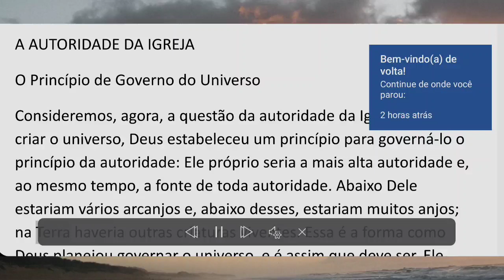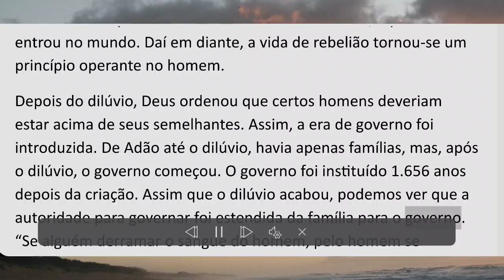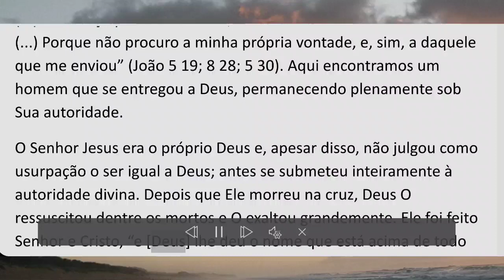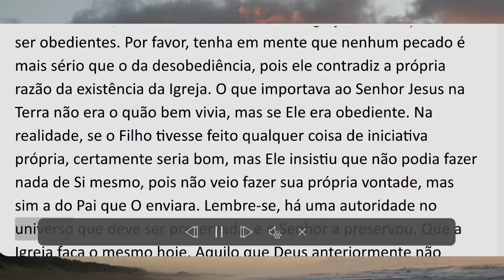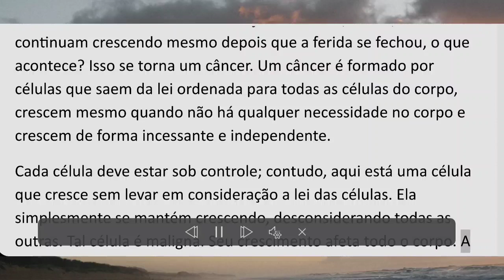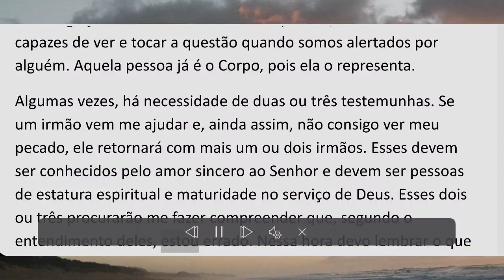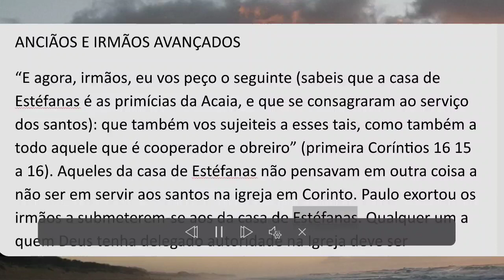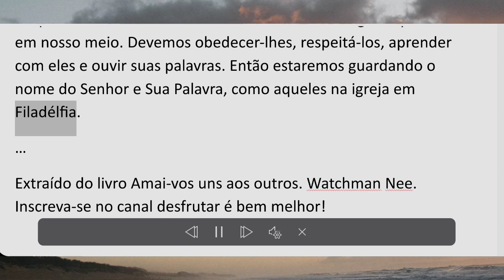A autoridade da igreja - Watchman Nee